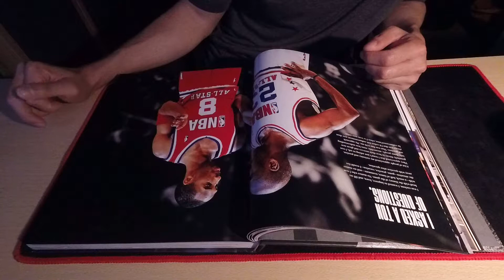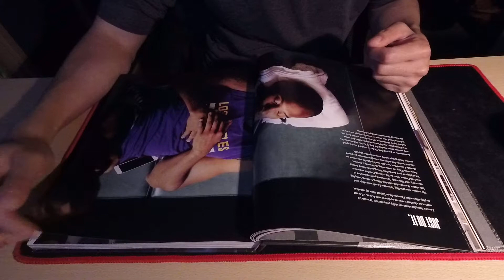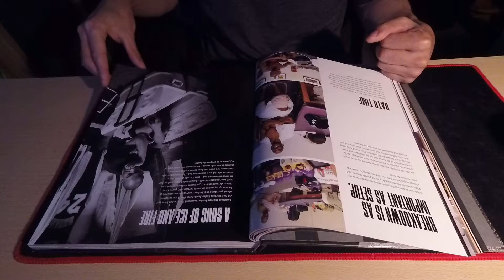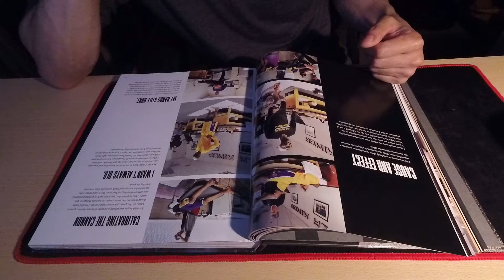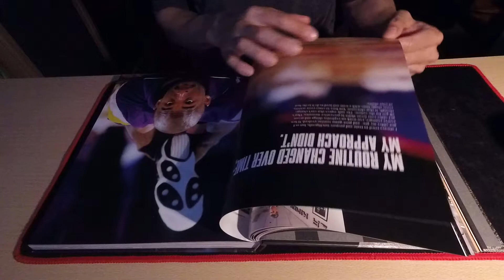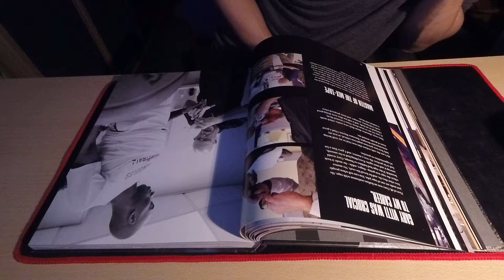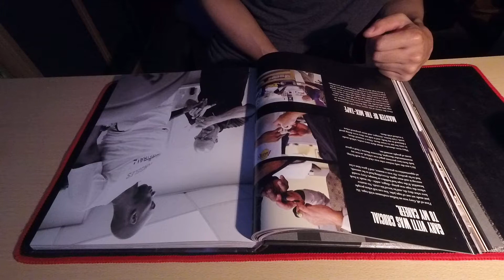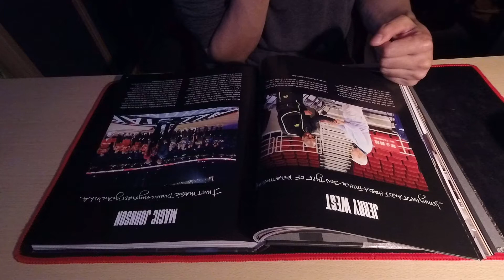ASMR The Mamba Mentality book 3-8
The first 100+ pages. Read with me.